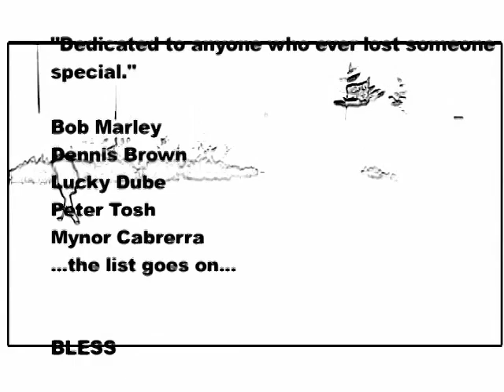Culture Brown - Missing You (prod by Jeanyus)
Song: Missing You
Artist: Culture Brown
Produced by: Jeanyus